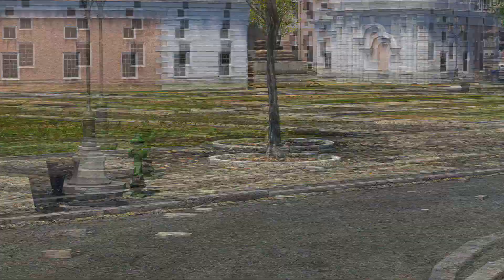Phoenix Combat Soundmod Comparison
Put your headphones on and crank up the volume.